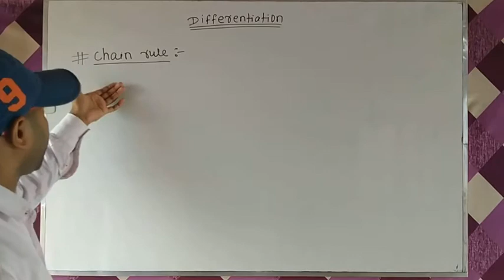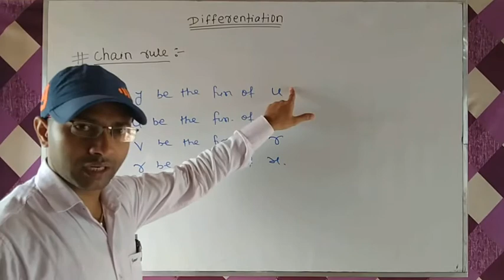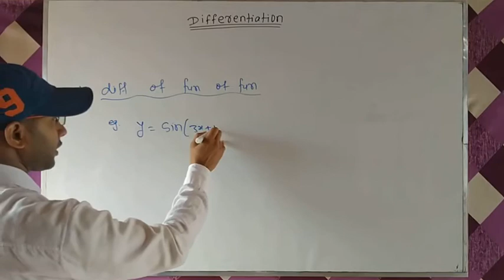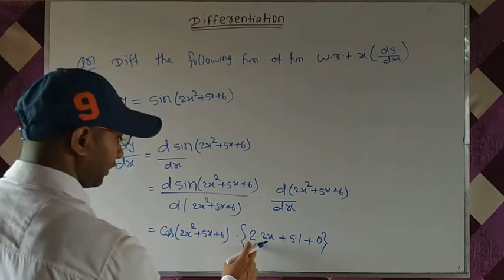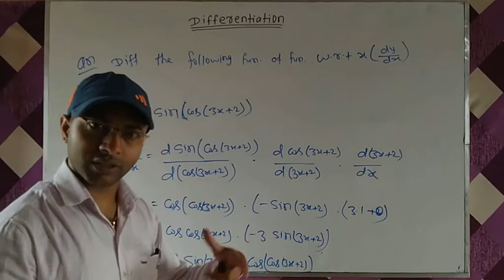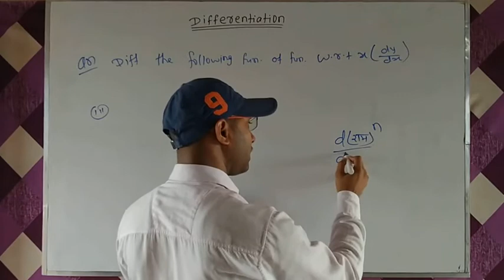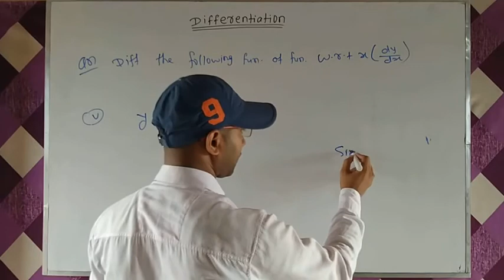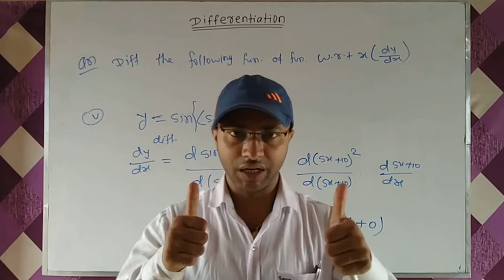differentiation of function of function and chain rule